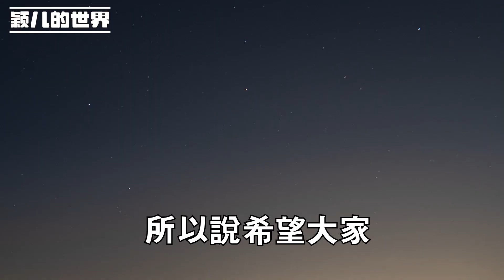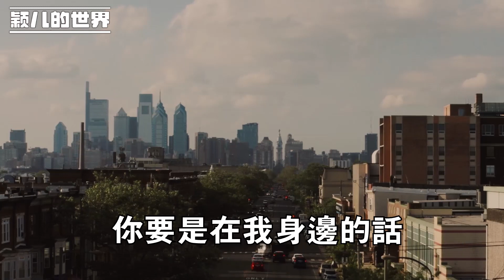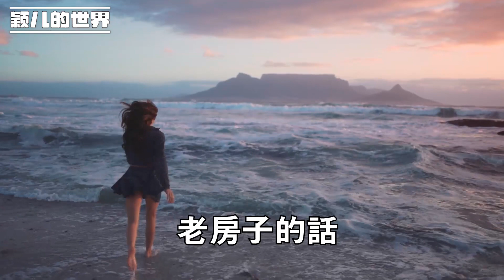跟兒子養老半年後，晚上聽見兒子打電話，我毫不猶豫的選擇回老家